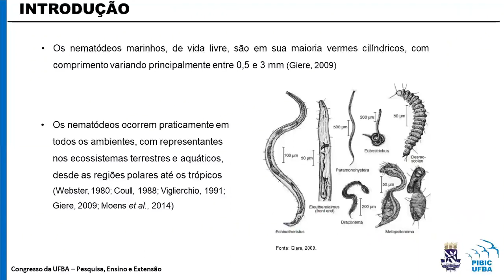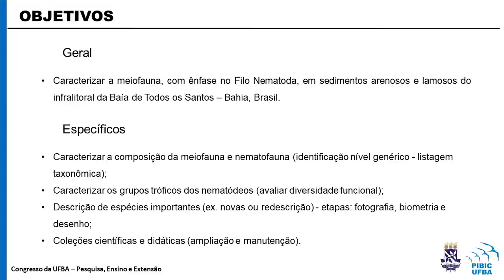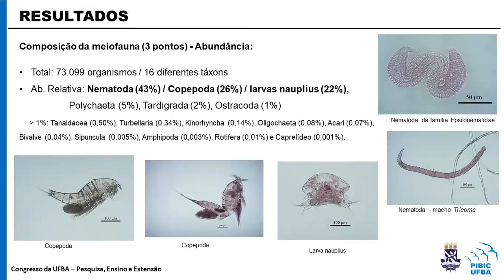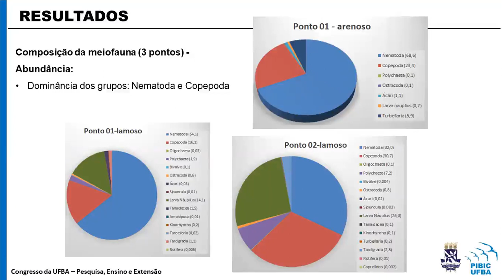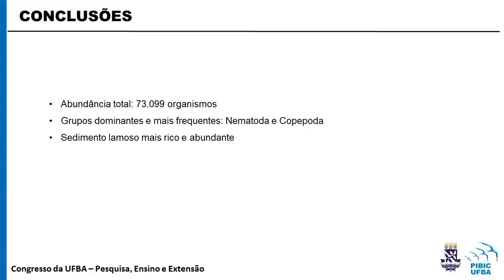CARACTERIZAÇÃO DA MEIOFAUNA, COM ÊNFASE NOS NEMATÓDEOS, EM SEDIMENTOS ARENOSOS E LAMOSOS DO INFRA...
Título:
CARACTERIZAÇÃO DA MEIOFAUNA, COM ÊNFASE NOS NEMATÓDEOS, EM SEDIMENTOS ARENOSOS E LAMOSOS DO INFRALITORAL DA BAÍA DE TODOS OS SANTOS – BTS, BAHIA

Autores:
JAMILE PEREIRA DOS SANTOS

Descrição:
Os organismos bentônicos são aqueles que estão associados ao substrato, seja este rochoso ou sedimento. A meiofauna faz parte do meiobentos, ocorrendo juntamente com ciliados principalmente, sendo separada por peneiras de abertura de malha de 500&#956;m de limite superior e 42&#956;m inferior. O presente trabalho teve como objetivo caracterizar a composição da meiofauna, com ênfase na nematofauna, em amostras coletadas na BTS. As coletas foram realizadas, com amostrador van Veen, em três pontos, sedimentos arenosos e lamosos, de onde as amostras foram retiradas com um corer de pvc, totalizando 18 amostras. A abundância total encontrada foi de 73.099 organismos, sendo distribuídos em 16 diferentes táxons, com as seguintes abundâncias relativas: Nematoda (43%) foi o mais abundante, seguido de Copepoda (26%), larvas nauplius (22%), Polychaeta (5%), Tardigrada (2%), Ostracoda (1%), Tanaidacea (0,50%), Turbellaria (0,34%), Kinorhyncha (0,14%), Oligochaeta (0,08%), Acari (0,07%), Bivalve (0,04%), Sipuncula (0,005%), Amphipoda (0,003%), Rotifera (0,01%) e Caprelídeo (0,001%). Os valores do índice de diversidade de Shannon-Wiener foram menores no ponto com sedimento arenoso (variando de 0,20 a 0,38) e maiores nos pontos de sedimento lamoso, ponto 01 (de 0,42 a 0,59) e 02 (0,35-0,48). Dados de heterogeneidade mostraram valores mais altos também nos pontos de lama, ponto 1 (0,47- 0,65) e ponto 2 (0,39 a 0,70), com amostras mais heterogêneas quanto a distribuição das abundâncias (refletindo a dominância de grupos, em especial nematódeos); por outro lado, a heterogeneidade do ponto arenoso foi menor (variando de 0,17 a 0,32). Foram montados 1163 exemplares de nematódeos para taxonomia. Resultados iniciais da identificação mostram quatro gêneros registrados, pertencentes a três grupos tróficos distintos:  Endeolophos (2A - herbívoros/comedores de epistrato), Pselionema e Tricoma (1A - depositívoros seletivos) e Rhynchonema, (1B - depositívoros não seletivos). Resultados de abundância dos grupos de meiofauna seguiram os padrões encontrados na literatura, com predomínio de Nematoda.